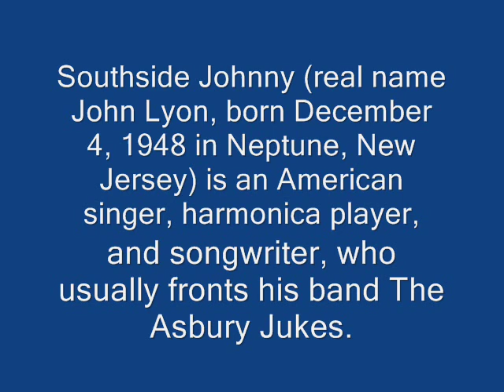Southside Johnny & The Asbury Jukes - Captured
Southside Johnny (real name John Lyon, born December 4, 1948 in Neptune, New Jersey) is an American singer, harmonica player, and songwriter, who usually fronts his band The Asbury Jukes.
Captured is the #4 track of the 1984 LP "In the heat"
Lyon grew up in Ocean Grove, New Jersey and graduated from Neptune High School. As an artist, Southside Johnny first achieved prominence in the mid-1970s as the second act to emerge from the Jersey Shore music scene and be considered part of the Jersey Shore sound, following Bruce Springsteen. Southsides first three albums, I Dont Want to Go Home (1976), This Time Its For Real (1977), and Hearts of Stone (1978), were Stax-influenced R&B arranged and produced by the co-founder of the band and Springsteen confederate Steven Van Zandt and largely featured songs written by Van Zandt and/or Springsteen. The Van Zandt-written I Dont Want To Go Home became Southsides signature song, an evocative mixture of horn-based melodic riffs and sentimental lyrics. Other notable songs included The Fever,Talk to Me, This Time Its For Real, Love on the Wrong Side of Town, and the definitive version of Springsteens  Hearts of Stone.
Southside has long been considered the Grandfather of the New Jersey Sound. Jon bon Jovi has acknowledged Southside as his reason for singing.